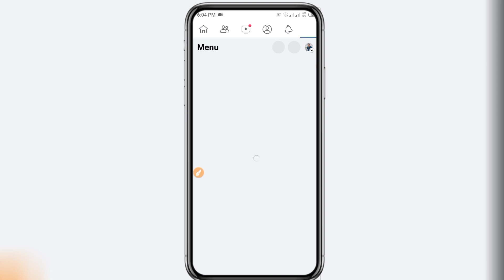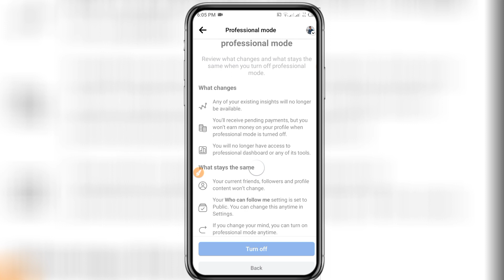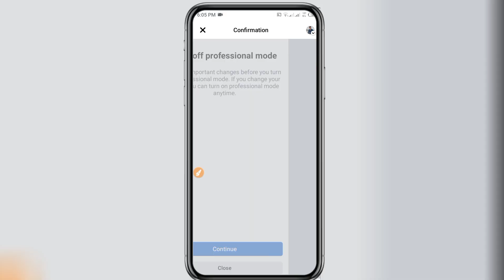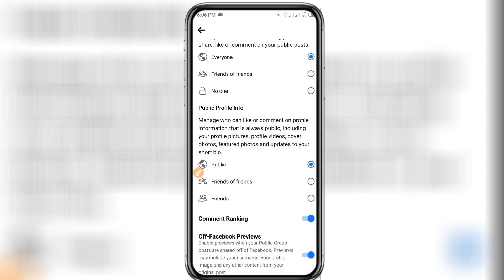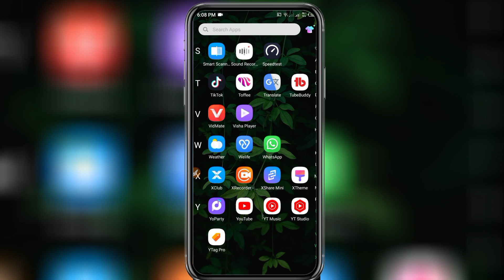How To Facebook Professional Mode Turn Off ||Facebook Professional Mode Off Kivabe Korbo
Video Title

সম্মানিত ভিউয়ার্স বিন্দু আমি এই ভিডিও তে চেষ্টা করেছি আপনি কিভাবে ফেসবুক প্রফেশনাল মোড বন্ধ করবে এবং কিভাবে চালু করবেন ধন্যবাদ

Hallo Guys'

Keyword incuiry:

how to turn off facebook professional mode
how do i turn off professional mode on facebook
facebook professional mode off
facebook profile professional mode
how to turn on facebook professional mode 2023
how to turn off professional mode on facebook